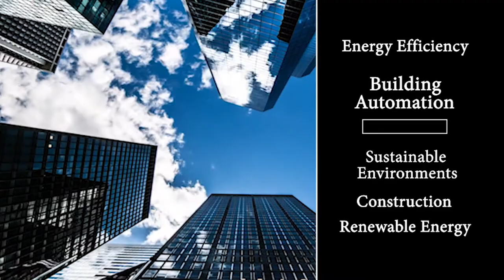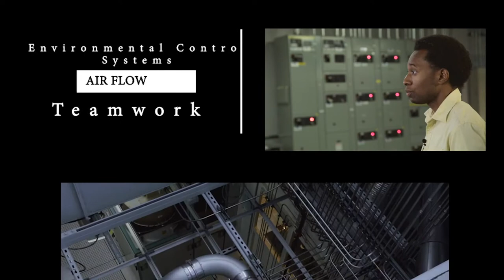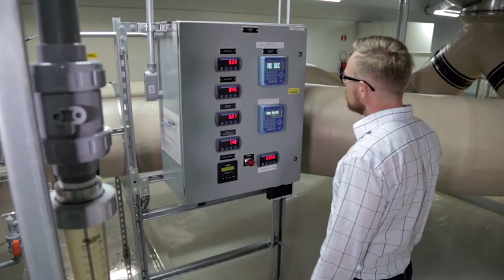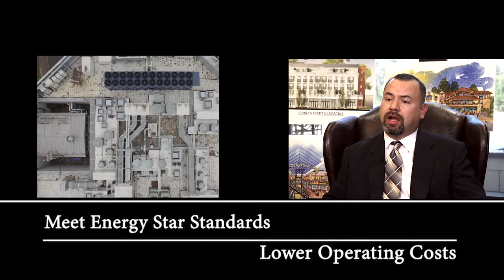Sustainable Energy Career: Lifelong Learning - A True Story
A great career in energy efficiency and sustainable energy can be kickstarted through the California Community Colleges. This is a true story of how technical training, soft skills, and career vision led to rewarding careers through lifelong learning.